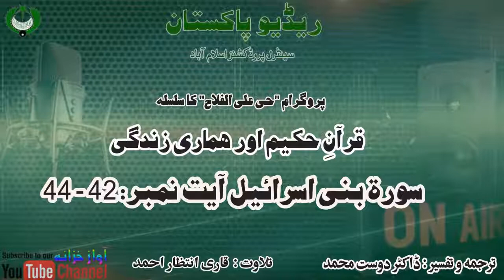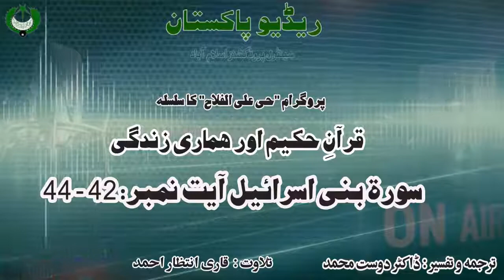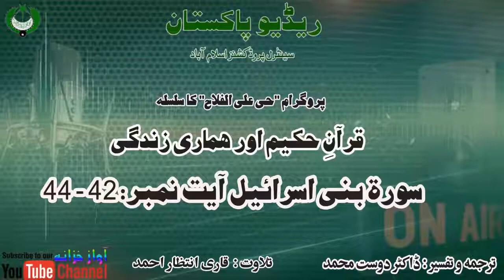Programme Hayya Alalfalah Sura Bani Israeel Ayat No 42 -44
Programme Hayya Alalfalah

Sura Bani Israeel Ayath No 42 - 44

 Tilawat: Qari Intizar Ahmad

 Dr Dost Muhammad

A Radio Pakistan's Production